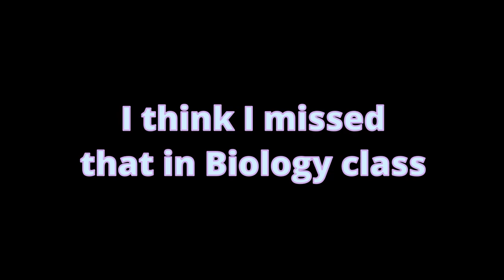[ReMemories] Lily Finds a Love Rival For Gray Senpai [ENG SUBS]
She's mad...

-Important Links-

Special Thanks to : Irasutoya